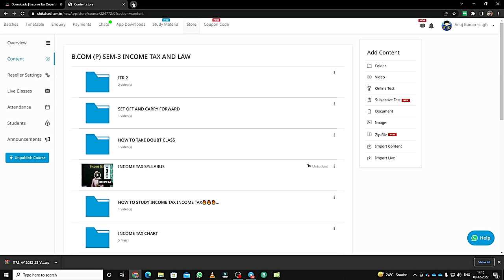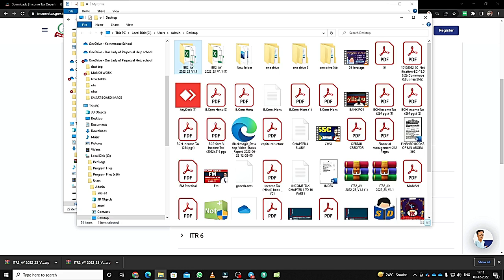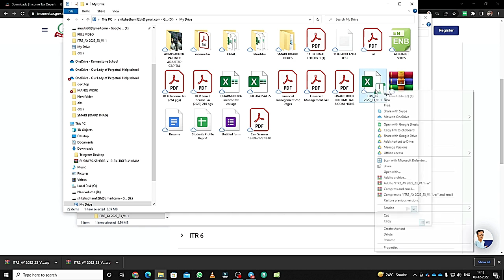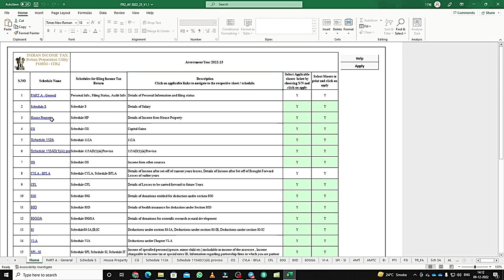itr 2 for b.com class ||excel utility ||basic concept ||by anuj kumar singh ||du||sol|| part 2